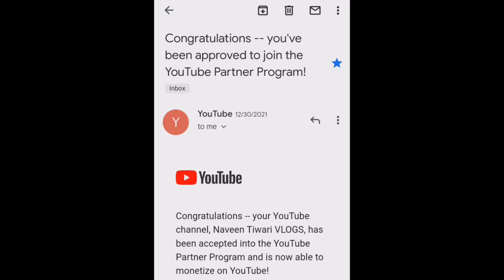finally mera Youtube channel monetize ho gya hai 🤗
Hey everyone, please "LIKE" the video if you enjoyed watching or also "COMMENT", thanks alot for watching my video